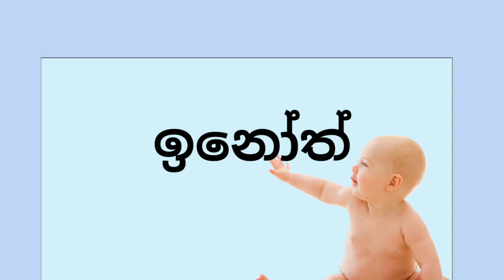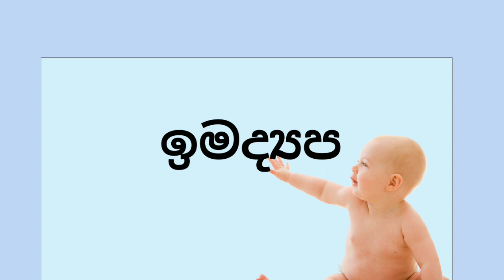ඉ අකුරෙන් පුතාට ලස්සන දරු නාම sinhala boy male name letter e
e akuren patanganna lassana nam obe puthata.sinhala ananya u watinakamak sahitha anagi daru nama resak.සිංහල දරු නාම ඔබේ දරුවාට names for your baby boy